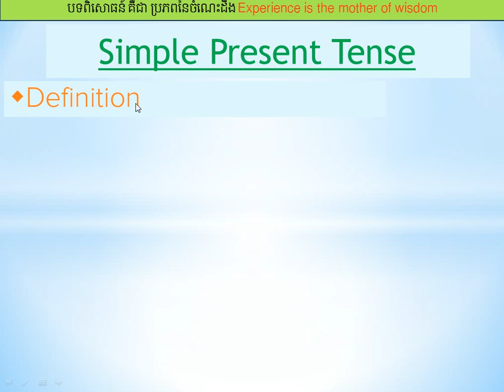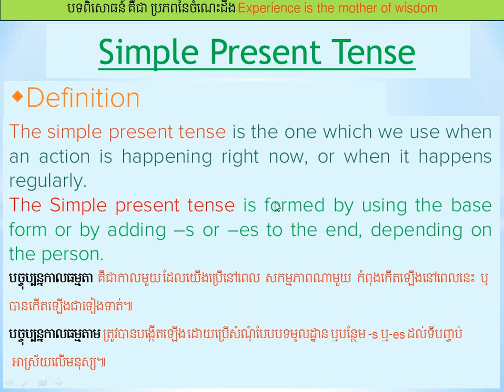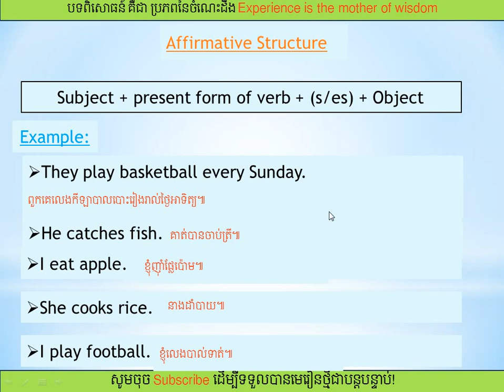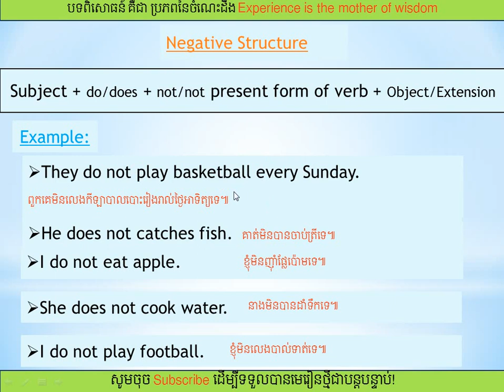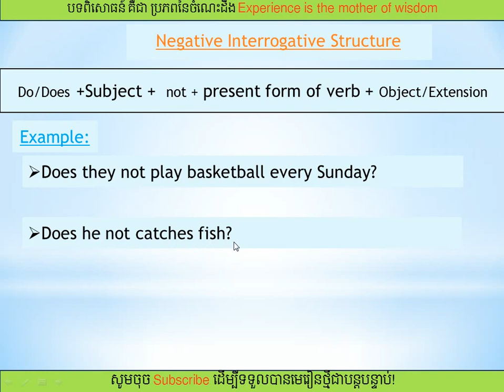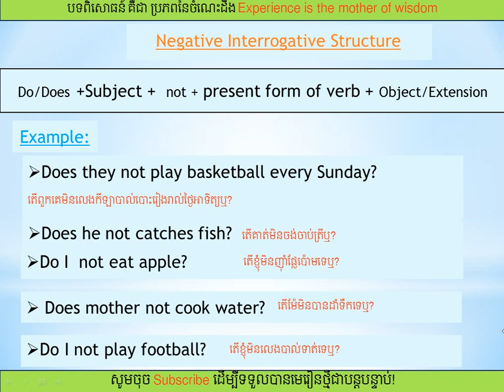Simple present tense, Part 2/បច្ចុប្បន្នកាលធម្មតា​,​ភាគទី២